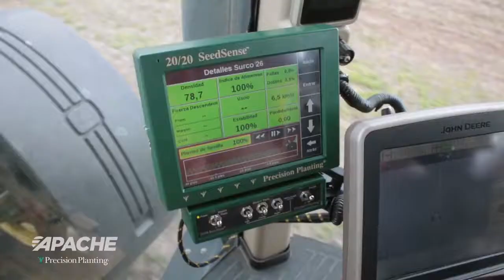Apache 54000 Precision Planting VDrive. Cignoli hnos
Hablar de agricultura es hablar de Argentina. Un país cuya inigualable geografía, ofrece las más variadas formas de cultivos. Un país que creció, se forjó y alcanzó el reconocimiento mundial por los productos de su tierra. Y junto a los que trabajaron la tierra, estuvieron aquellos que pensaron en herramientas que hicieran más fácil y rendidora su labor.
Con ese espíritu nació en 1957 Apache S.A., en la localidad de Las Parejas, en la provincia de Santa Fe, iniciando sus actividades como fabricantes de diversos implementos agrícolas. Estar cerca de la gente que trabaja el campo, siempre atentos a sus necesidades, fue uno de los objetivos desde el inicio. Por esa razón bastaron pocos años para que Apache ofreciera a los productores una línea completa de implementos de roturación, preparación de sementera y siembra. Así, lo que comenzó como una fabricación casi artesanal, se fue transformando en una producción en serie, concretándose a fines de la década de los ’70 con la planificación y puesta en marcha de la nueva Planta Industrial.
Hoy, el complejo fabril Apache S.A., dispone de un predio de 51000 m2 con una planta para la fabricación de implementos agrícolas, de 22000 m2, una de las más integradas y equipadas en su género, y una planta de fundición gris y nodular de 5900 m2 para su provisión propia y venta a terceros.
Apache, a través de una efectiva organización, cumple con los objetivos de maximizar la calidad y cantidad de los productos terminados, diseñados con la más alta tecnología y el menor costo posible. Ello le permite alcanzar una producción anual de 750 unidades e implementos, y más de 730 toneladas de fundición, ocupando esas tareas a alrededor de 220 personas.
A más de 60 años de su creación, Apache S.A. es considerada hoy, por su línea actual de producción, una de las empresas líderes en la fabricación de sembradoras para granos finos y gruesos, tanto en siembra convencional como en directa, así como de pulverizadores autopropulsados, mixers, descompactadores, acoplados tolva de diversas capacidades y rastras, entre otros productos.
Además de comercializar los productos en todo el país, Apache exporta sus maquinarias a países de América, Europa, África y Oceanía donde también son reconocidas por su calidad y robustez. A través del reconocimiento de sus distintos modelos, el mercado consumidor ha ubicado a Apache S.A. como referente fundamental en la producción y comercialización de Maquinaria Agrícola Argentina. Una consideración que enorgullece y obliga a redoblar esfuerzos para seguir ofreciendo productos de la más alta calidad, constantemente actualizados, que jerarquizan y distinguen el trabajo del campo Argentino.